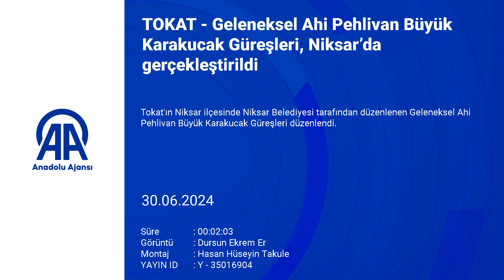Geleneksel Ahi Pehlivan Büyük Karakucak Güreşleri, Niksar’da gerçekleştirildi